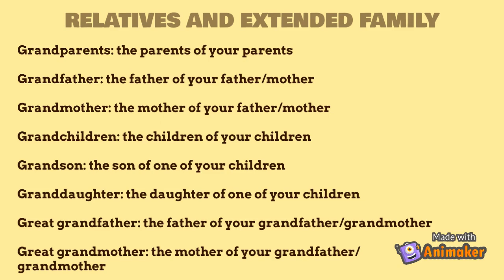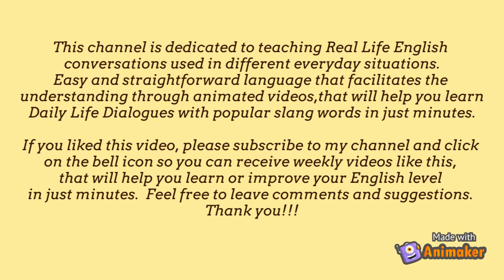Family Members Vocabulary in English/Introduce your family/Membros da Família em Inglês/Vocabulário.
Family Members Vocabulary in English.
Introducing my family.
Membros da Família em Inglês/Vocabulário.